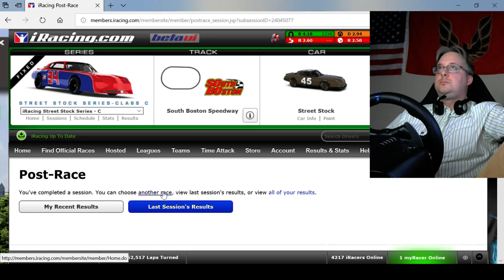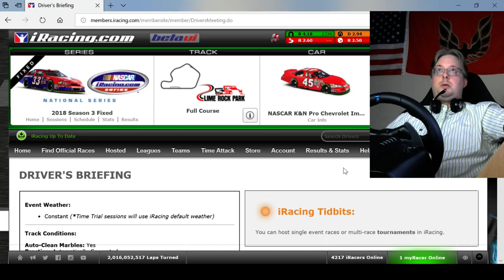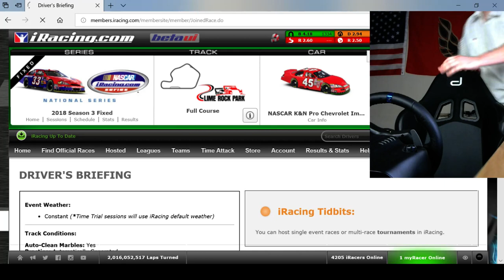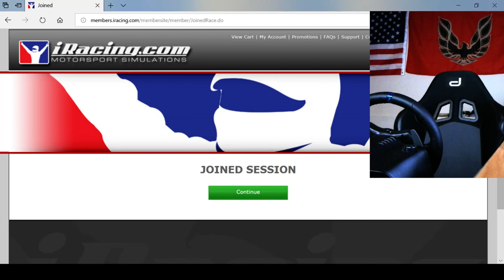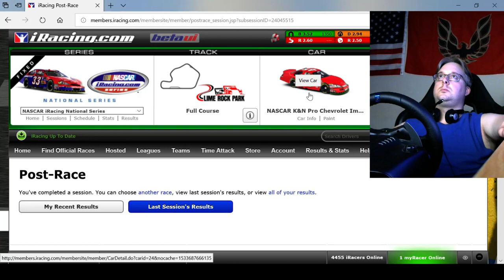iRacing Simulator | NASCAR K&N Impalas at Limerock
These cars turn right?